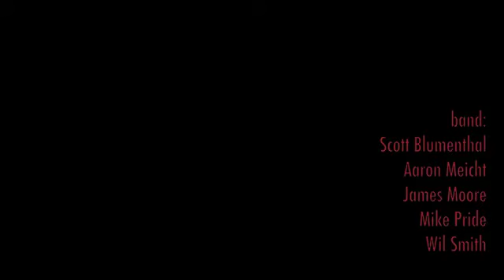Spider's Egg - Live (6 March 2010)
A selection from the OZET Songbook.  Recorded 6 March 2010 at the Ontological-Hysteric Incubator Series.